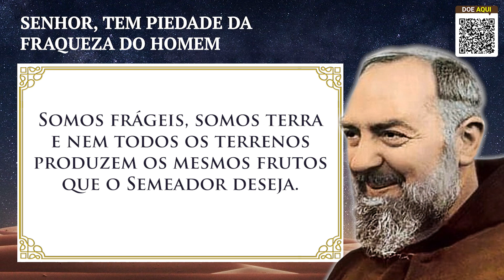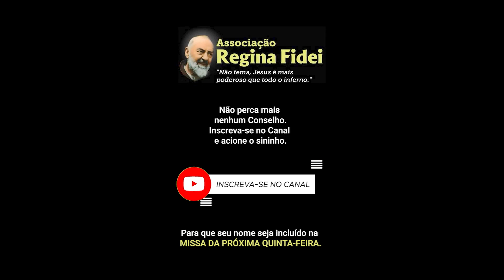Senhor, tem Piedade da Fraqueza do Homem